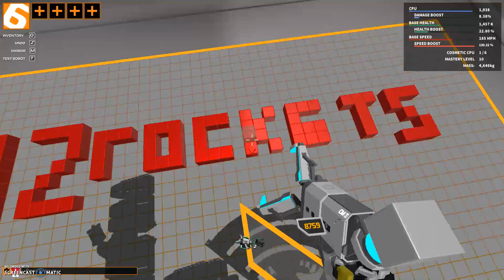robocraft ROCKETS insane speed 42 puma rockets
this is so fun to play with